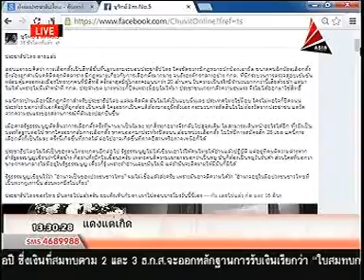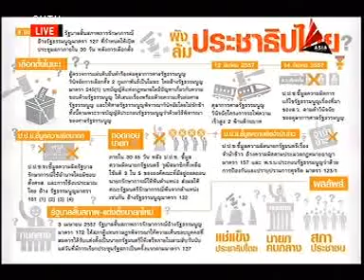ลั่นกลองรบ พัทยา 13 00 22 3 2014